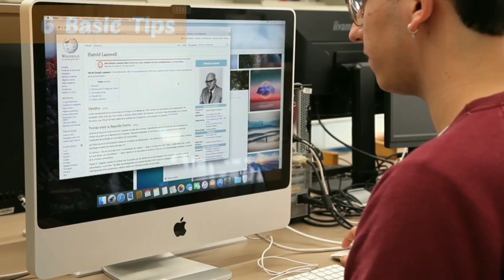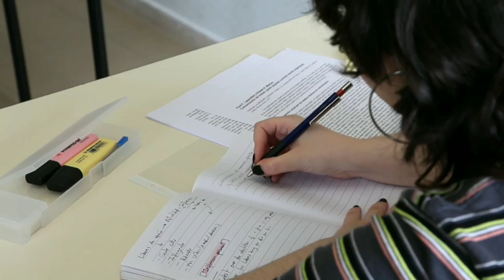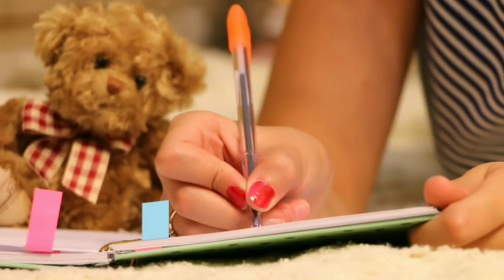How to crack PhD Entrance Exam | How to Prepare For Phd Entrance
Hello Everyone
Welcome to Constance Mind